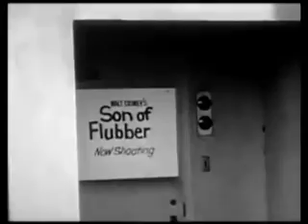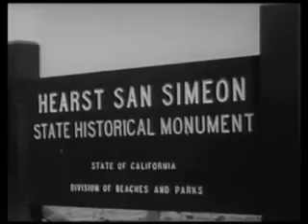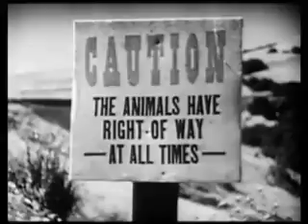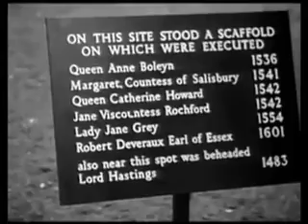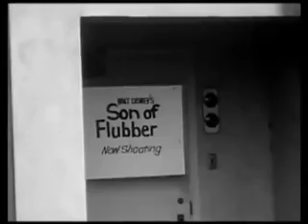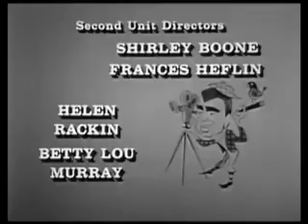Hollywood Without Makeup Documentary